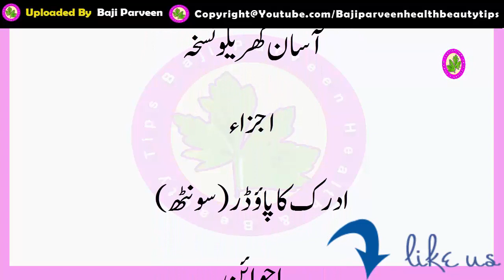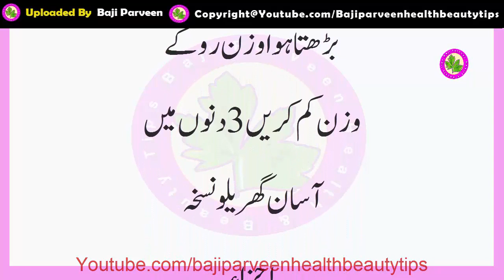Weight Loss Fast and Easy - How To Lose Weight Fast and Easy (NO EXERCISE) - Home Made Easy For ALL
♥Pait Ki Charbi Kam Karne Ka Tarika